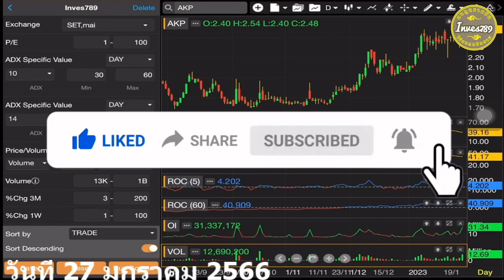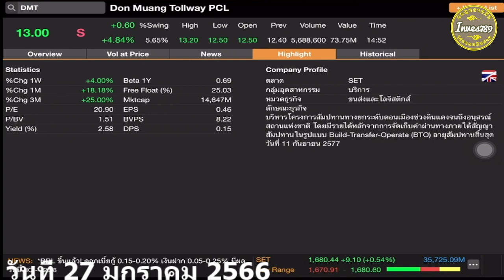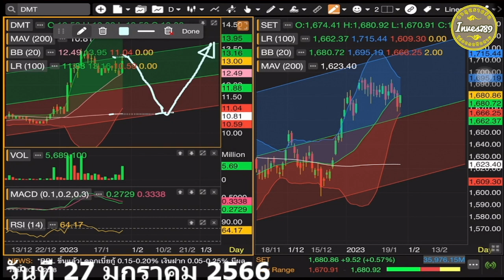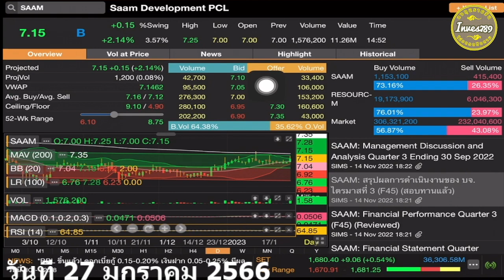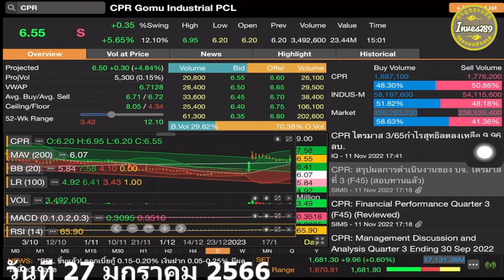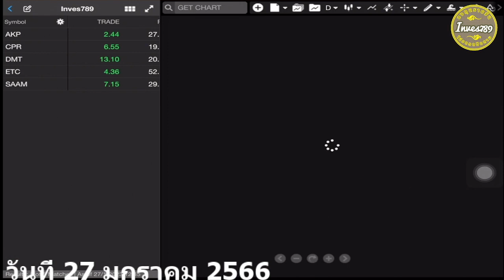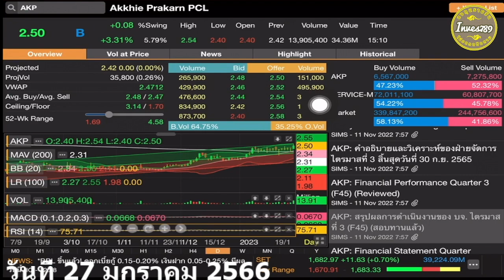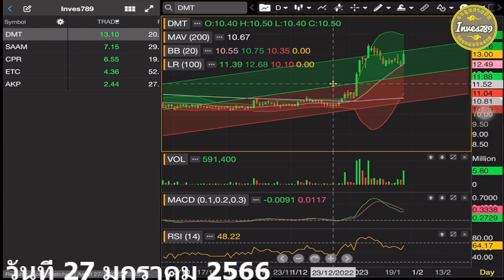สแกนหุ้น มีโอกาสทำกำไร DMT SAAM CPR ETC AKP โดย inves789 วันนี้ 27 มกราคม 2565